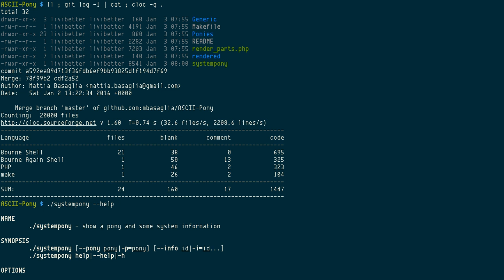ASCII-Pony, a pony overloaded screenshot information tool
WARNING: This video and the following contains extremely pony concentration substance, viewer discretion is advised and this YouTube channel does not take any responsibility that the pony overdose may cause any mental issue to the viewer. If you do not agree or have suffered from previous PPAS (Pony Panic Attack Syndrome), you are strongly recommended to close this page immediately.

This ASCII-Pony [1] is a screenshot information tool, just like screenFetch and other similar tools [2], only it does not display the Linux distribution logo but pony from (My Little Pony: Friendship Is Magic), remember Nyan Rainbow Dash [3]?

It has well-developed Makefile and a clear `--help` (0:01). You can pick your favorite `--pony`, select `--info` you want to display, or `--list` available ponies (0:03). It even has configuration file for setting up `PONY` and `INFO`.

I begin to see colors, lots of them, can't you see, they are everywhere, we are surrounded, we will be pony'd, resistance is ponyless.

I hope I will never have to make another so ponyee thumbnail again.

% ./systempony --list
(0:07) applejack
(0:08) applejack-nohat
(0:09) big-mac
(0:10) cadance
(0:11) celestia
(0:13) colgate
(0:14) derpy
(0:15) fluttershy
(0:17) great-and-powerful
(0:18) luna
(0:19) lyra
(0:20) pinkie-pie
(0:22) rainbow
(0:23) rainbow-dash
(0:24) rarity
(0:25) rose
(0:27) trixie-hat
(0:28) twilight-alicorn
(0:29) twilight-unicorn
(0:30) vinyl-scratch-glasses
(0:32) vinyl-scratch-noglasses

% for pony in $(./systempony --list); do clear; echo Pony $pony; ./systempony -p $pony; sleep 1; done

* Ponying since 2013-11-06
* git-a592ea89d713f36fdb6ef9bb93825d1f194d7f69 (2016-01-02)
* In Bash with lsb-release, lxc for container info, and PHP for pony generation
* By Mattia Basaglia, et al.
* GPLv3+ and CC-BY-SA 3.0

[2] (screenFetch, Screenfo, envee, Archinfo, Fetter + archey/archey3: screenshot information tool)
[3] (Nyan Rainbow Dash terminal animation)